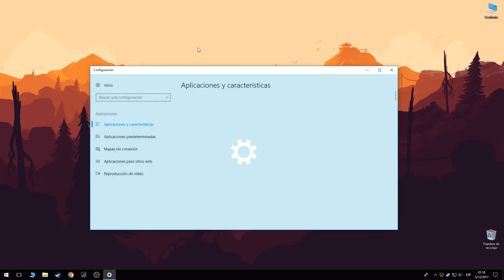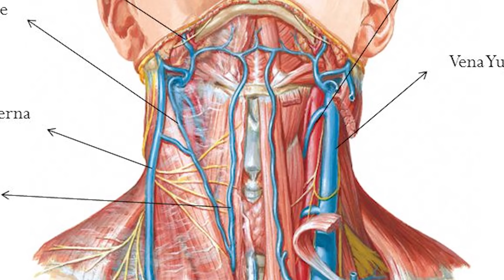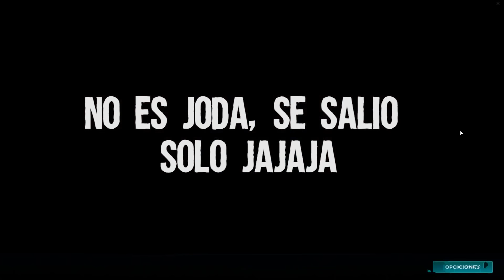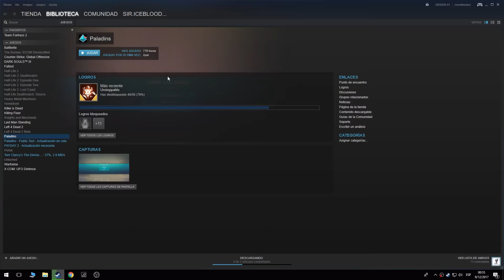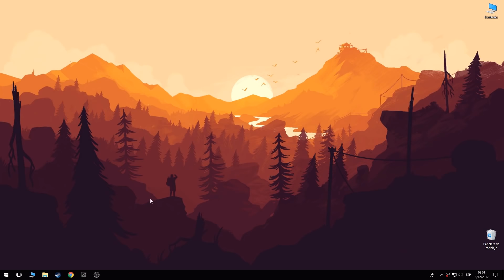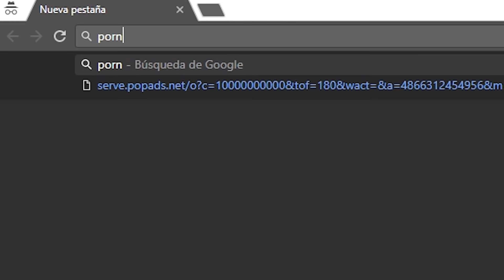Desmontando PALADINS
Bueno neeeegroos! Aca esta el video que me habian pedido!

Disfruten del video y saben que si les llega a gustar demasiado mas compartanlo por ahi y por alla que saben que se los agredezco.

Manden aca abajo que juego quieren que "Desmonte" y yo sin nada mas que decir me voy retirando muuuy lentamente! Hasta la Se-mana que viene.
((ACUERDENSEN QUE ES SOLO ""HUMOR"" NO SE LO TOMEN EN SERIO... MEJOR TOMARSE UNA BIRRA ))